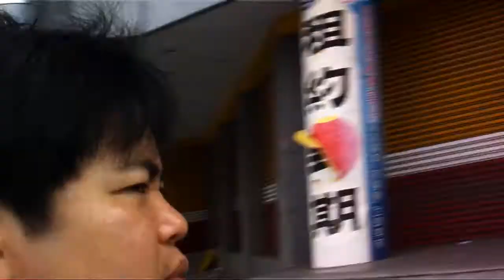台湾レポート 台中 Part.1 - Taiwan Taichung Report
朝の台湾の台中レポート